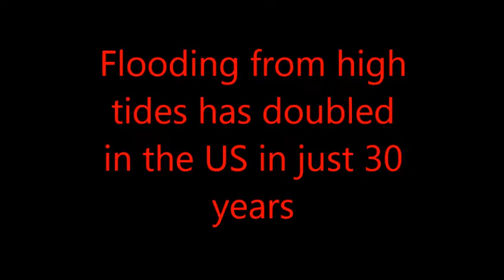Flooding from high tides has doubled in the US in just 30 years